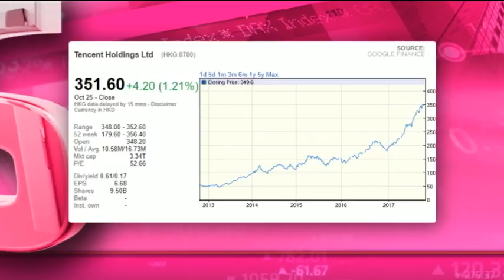Tencent - Hot or Not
Tencent (HKG:0700) is a Chinese investment holding company whose subsidiaries provide gaming, media, entertainment, payment systems online. It has a market cap of $450 billion, PE ratio of 52.6, and a dividend yield of 0.17 per cent.
Guest Jean Pierre Verster ‎at Fairtree Capital and resident expert Paul Theron from Vestact decide whether Tencent is hot or not.